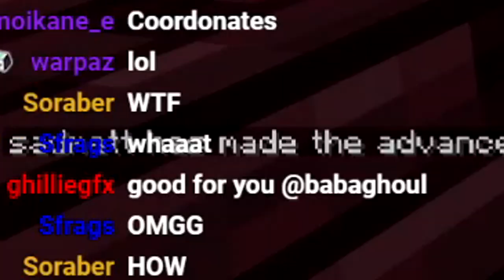Minecraft World Record Speedrun Seed RUINED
minecraft 1.16 speedrun world record seed gets ruined by absolute pepega speedrunner